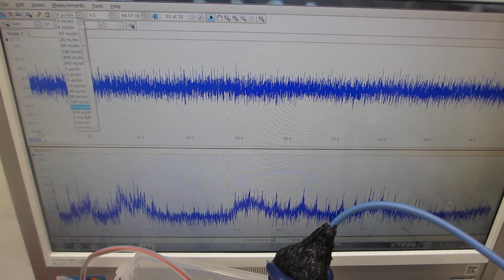一つの発振チャンネルから同時に二種類の超音波プローブを発振制御する技術ーー超音波のダイナミック制御ーー（超音波システム研究所）